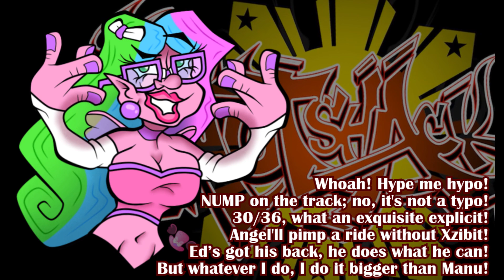The Future of this Channel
Hello, my beautiful fairies. In this video, we're going to be discussing the future state of this channel. Including potential video topics, my current life, and if this could potentially be the start of the end of Clairy.

Available for voice acting, covers, narration, and more!